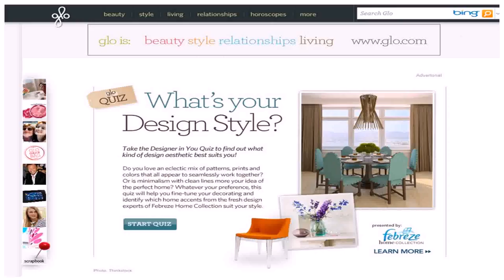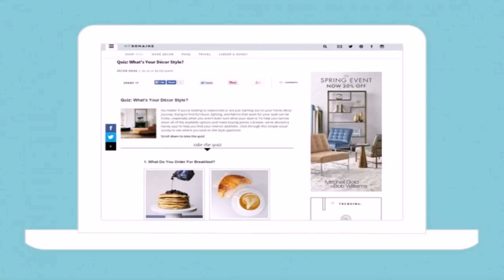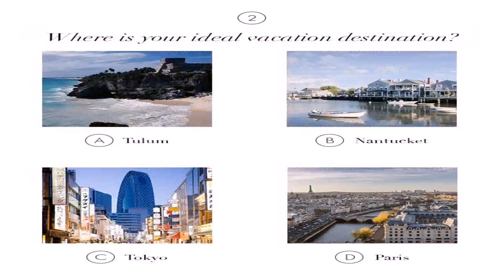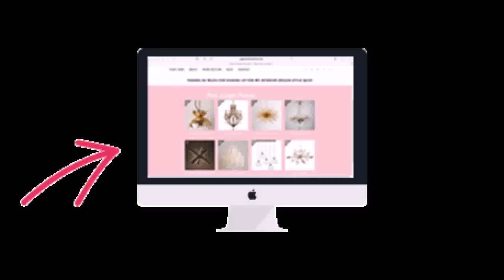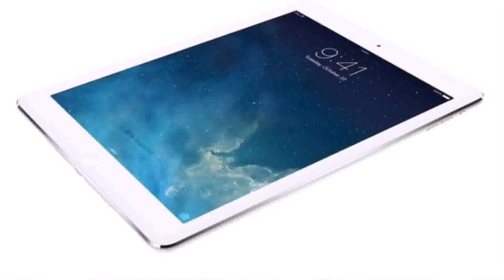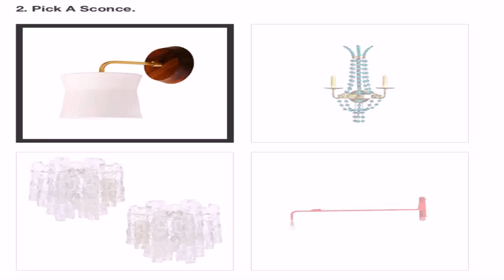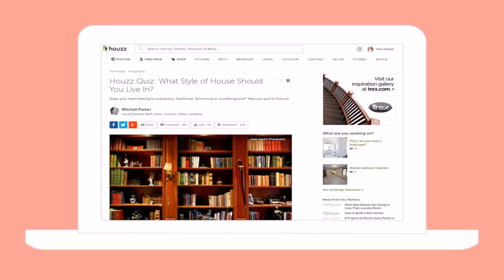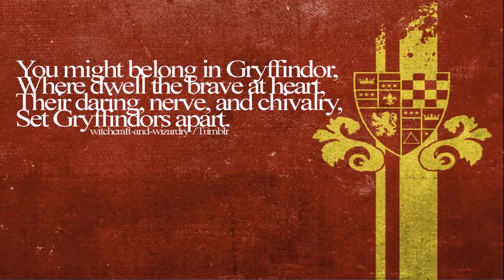What'S My House Style Quiz (see description) (see description)